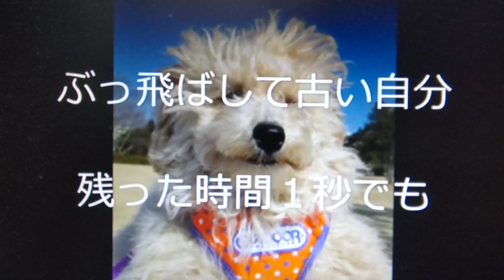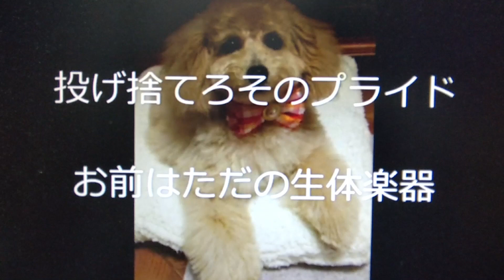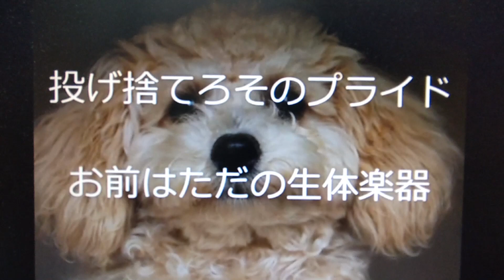歌ってみた／ぶっ飛ばし